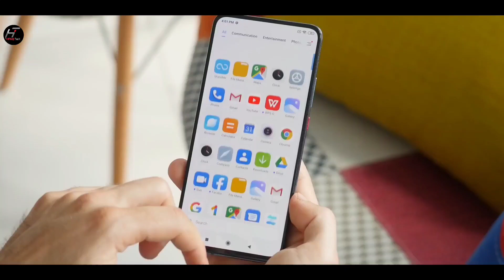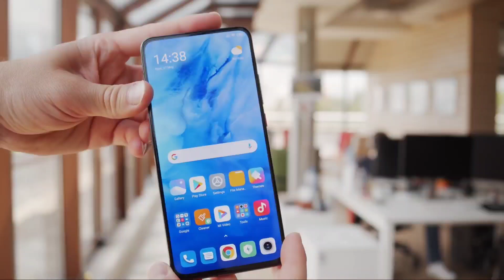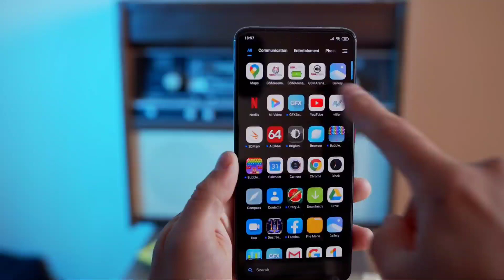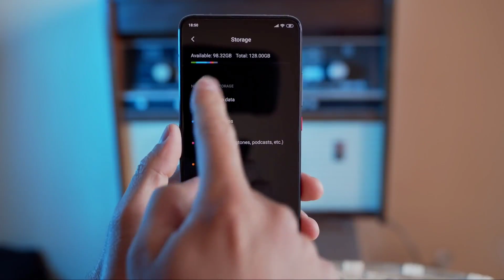Redmi K30 Ultra Official Specifications|Price|Launch Date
My Mic

My Phone

My Laptop